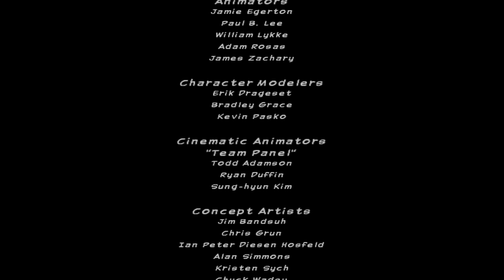Let's Play Ultimate Spiderman Part 10 Finale "Spider Carnage Vs Venom" !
Thanks for all the support on part 1 ! 50 "LIKES" For Tenth Part ?! :D
Be sure to leave a "LIKE" For MORE SPIDERMAN !
Ultimate Spider-Man is a video game based on the comic book of the same name by Brian Michael Bendis and Mark Bagley. The game was released on most sixth generation consoles, including Nintendo DS, GameCube, PlayStation 2, Xbox, Microsoft Windows and Game Boy Advance. Treyarch, who made the console games based on the Spider-Man movies, developed the console game, while Vicarious Visions developed the Nintendo DS and Game Boy Advance versions, and Beenox ported the Microsoft Windows version from the consoles.
Stylistically, it differs from its predecessor, Spider-Man 2, in that it employs what has been dubbed, "Comic Inking Animation technology," a form of cel shading intended to simulate the appearance of a comic-book.
While originally thought to be canonical to the Ultimate Spider-Man comics, it is unclear what parts of the game take place in the continuity of the comic. The story arc "War of the Symbiotes" loosely adapts the events of the game into Ultimate Universe continuity, while shortening and changing many of the story elements.
IGNORE (HARDCORE FANS MAY READ EXTRA TAGS)
Lets Play Ultimate Spiderman Part 1 Venom Vs Spider-Man !
Ultimate spiderman ps2 walkthrough
Ultimate spiderman ps2 playthrough
"Ultimate spiderman gameplay walkthrouh part 1"
"best spiderman games"
best spiderman games
best spiderman games
old spiderman game
old spiderman game
old spiderman game
old spiderman game
"ultimate spider man part 1"
"ultimate spider man playthrough"
"ultimate spider man walkthrough 1"
"let's play ultimate spider man"
"let's play ultimate spider man part 1"
let's play ultimate spider man part
Let's Play Ultimate Spiderman Part 9 Venom Vs Beetle !